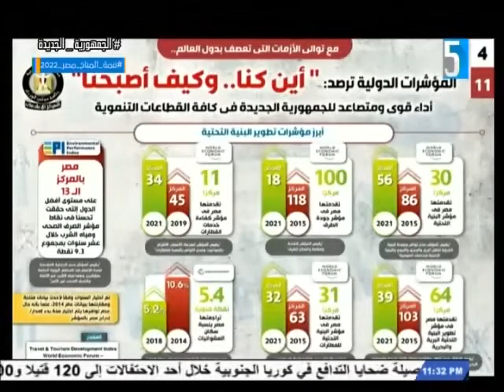ماذا بعد المؤتمر الاقتصادي ،،، ارتفاع الاسعار ،، الازمة العالمية الاقتصادية ،، وما هو الشمول المالي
اد محمد النجار استاذ الاقتصاد الرقمي والشمول المالي